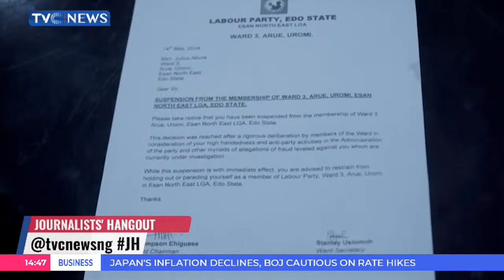Edo State Labour Party Suspends National Chairman Julius Abure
It's still far from over for the Labour Party regarding the leadership crisis rocking it. The party's embattled National Chairman, Julius Abure is facing another axe. Abure has been suspended from the party in Ward 3, Arue-Uromi in Esan North-East Local Government Area of Edo State. The suspension, which was ratified by the State Executive Committee of the party, was based on accusations bordering on alleged highhandedness and anti-party activities. The committee also advised Abure to desist from parading himself as a member of the party.